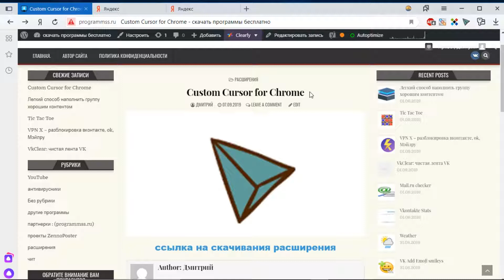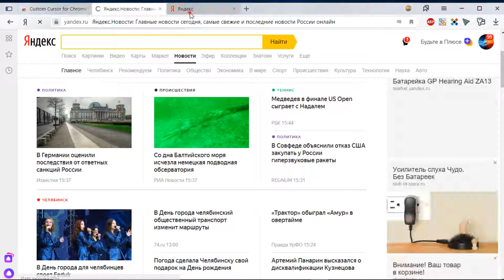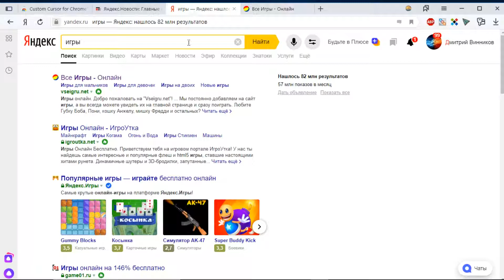оригинальный курсор на сайтах / Сustom Сursor for Chrome